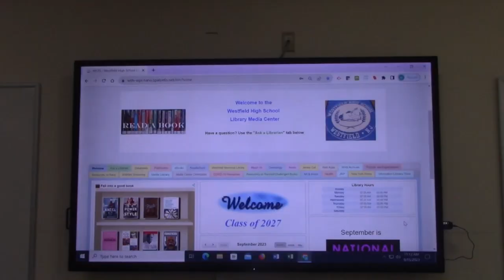Morning Show 10-3-23